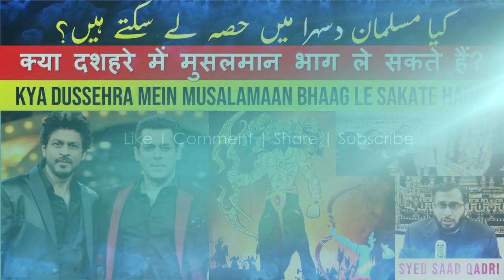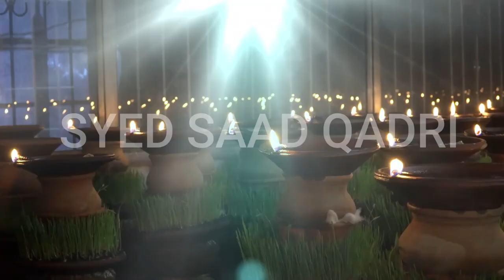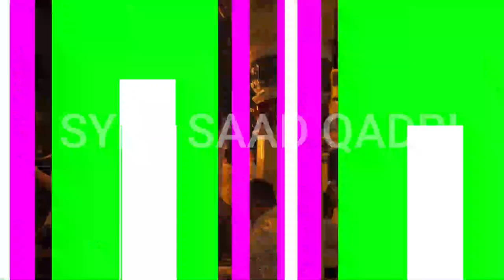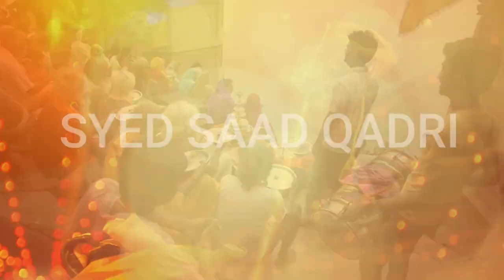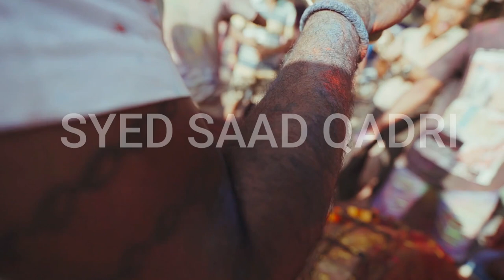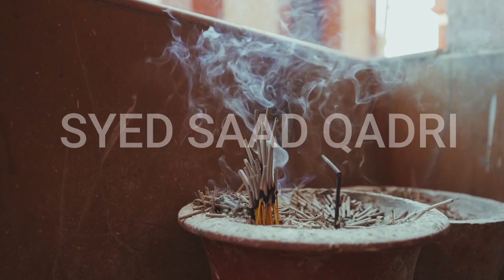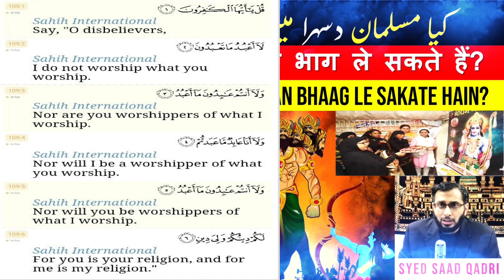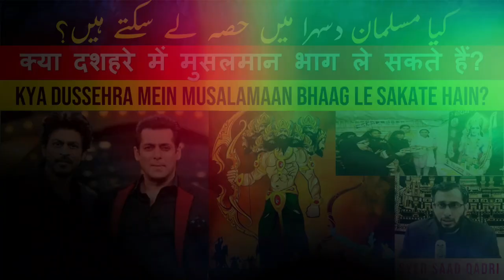kya Dussehra mein Musalman Hissa le sakta | Muslims and Dussehra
0:00 Channel Intro